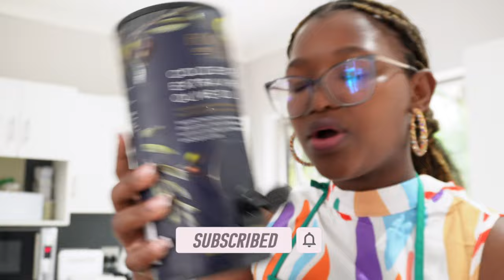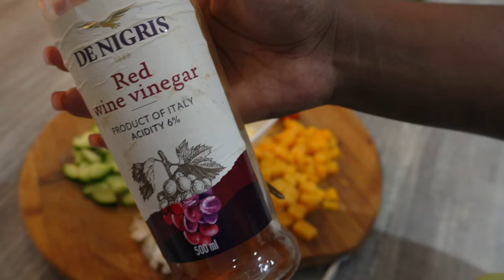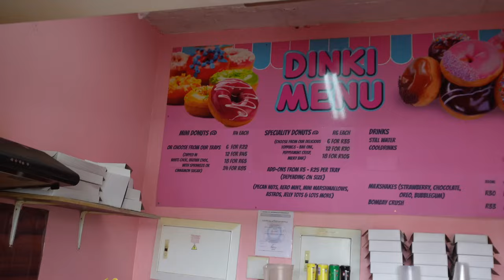VLOG | Enjoying summer to the bream || nail care|| Cooking||Grocery shopping